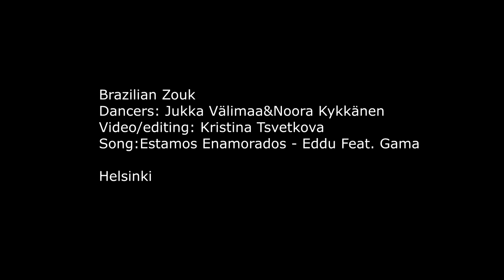Estamos Enamorados - Jukka & Noora - Brazilian Zouk Improvisation 2018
Brazilian Zouk in Helsinki 2018

Dancers: Jukka Välimaa & Noora Kykkänen
Videographer: Kristina Tsvetkova
Song: Estamos Enamorados, Eddu feat. Gama